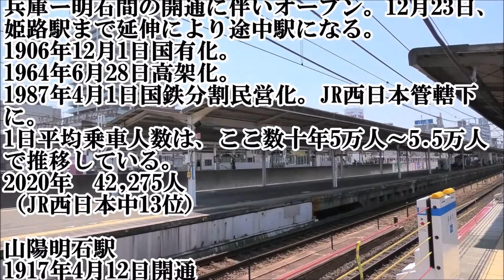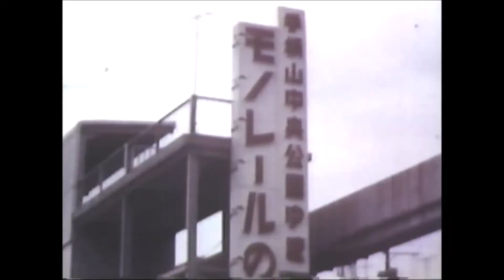【遥かなり20世紀】今昔明石駅･姫路駅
2022年の両駅と1960年代の両駅を比較してみます。
明石駅では63系電車が映っています。
姫路駅では、モノレールが駆動する様子が撮影されています。